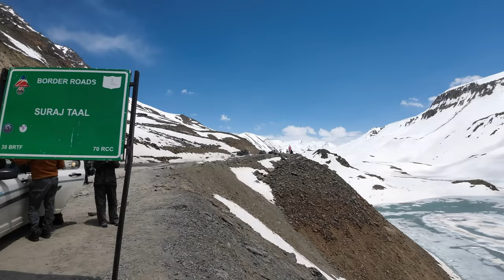Conquering Baralacha Pass Jun 2024 | Spiti Circuit - Day 2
Conquering Baralacha Pass Jun 2024 | Spiti Circuit  - Day 2 | Conquering Baralacha Pass Jun 2024 | Spiti Circuit  - Day 2 | Conquering Baralacha Pass on Day 2 of Spiti Circuit Adventure | Join us on an epic journey as we conquer the challenging Baralacha Pass on Day 2 of the Spiti Circuit Adventure | This video showcases the breathtaking views adrenaline pumping moments and the sense of achievement that comes with tackling such a demanding terrain | Get ready for an unforgettable experience as we navigate through one of the most thrilling parts of the Spiti Circuit | Watch now and get inspired to embark on your own adventure

Get ready for thrilling adventures as a solo motorcycle rider  I explore new and exciting places  From adrenaline pumping off road tours to scenic road trips this channel is all about the thrill of adventure riding and touring  So if you are a fellow adventure enthusiast hit that subscribe button and join me on this exhilarating journey Lets explore new horizons together

Your Quaries:
baralacha pass
baralacha pass in june
baralacha la
baralacha la pass
jispa
suraj tal lake
trilokinath temple lahaul
spiti circuit
spiti valley road trip
spiti circuit trip
spiti valley bike ride
spiti valley bike tour
spiti valley bike trip
bike trip to spiti valley
vlogs
weekly vlog
solo travel vlog
dominar 400
amar_the_nordenrider
amarthenordenrider
motovlogger